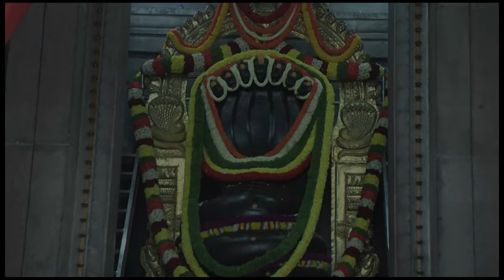Prostate Gland Enlargement Home Treatment for Men | Effective Remedies - Dr. Gowriamma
You can also write to us on

"Prostate Gland Enlargement Home Treatment for Men | Effective Remedies!"
"Natural Home Treatment for Prostate Gland Enlargement in Men | Easy Solutions!"
"Say Goodbye to Prostate Enlargement: Home Treatment for Men Revealed!"
"Home Remedies for Prostate Gland Enlargement in Men | Quick Relief!"
"Prostate Enlargement: Effective Home Treatment for Men | DIY Solutions!"
"Home Treatment for Prostate Gland Enlargement | Natural Remedies for Men!"
"Natural Ways to Treat Prostate Enlargement at Home | Expert Tips for Men!"
"Quick Relief from Prostate Gland Enlargement with Home Treatment | DIY!"
"Effective Home Remedies for Prostate Enlargement in Men | Natural Solutions!"
"Combat Prostate Gland Enlargement with Home Treatment | Expert Advice!"
Description:

"Learn effective home treatment options for prostate gland enlargement in men. Discover natural remedies that can provide relief and improve your quality of life."
"Struggling with prostate gland enlargement? Watch this video to explore easy and natural home treatment solutions specifically designed for men's health."
"Say goodbye to prostate enlargement worries with the home treatment solutions featured in this video. Take control of your health and well-being naturally."
"Find quick relief from prostate gland enlargement with these proven home remedies. Learn about DIY solutions that can alleviate symptoms and promote better health."
"Prostate enlargement in men doesn't have to be a burden. Discover effective home treatment options and take charge of your prostate health with ease."
"Explore natural ways to treat prostate gland enlargement at home. Discover the power of home remedies for men's prostate health."
"Uncover expert tips for men's health as we discuss natural ways to treat prostate enlargement at home. Take action for a healthier prostate with these home treatment solutions."
"Looking for quick relief from prostate gland enlargement? Learn about home treatment options you can do yourself to address the issue effectively."
"Embrace natural solutions for prostate enlargement with these effective home remedies. Improve your prostate health and overall well-being with ease."
"Combat prostate gland enlargement with the home treatment solutions presented in this video. Gain valuable expert advice for better prostate health."